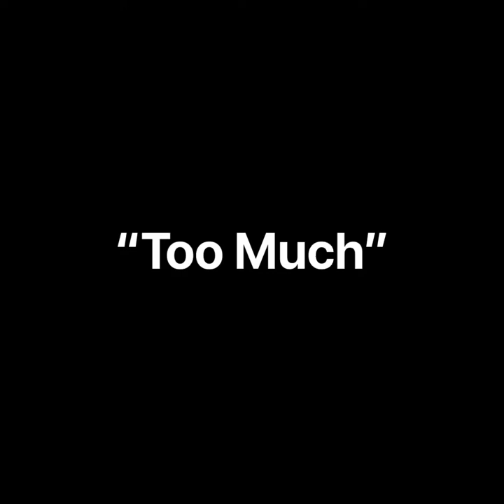Erin McNulty: Too Much | Spoken Word